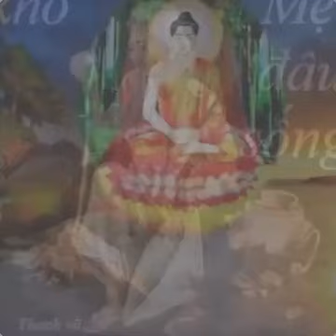LƯƠNG BÍCH HỮU_Phận xa cha mẹ